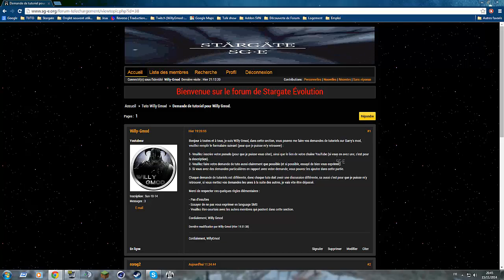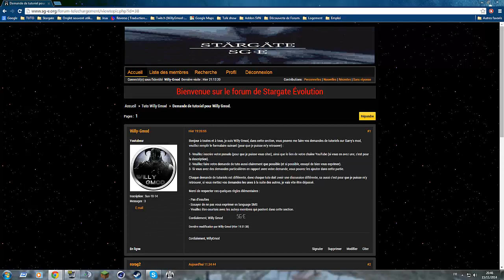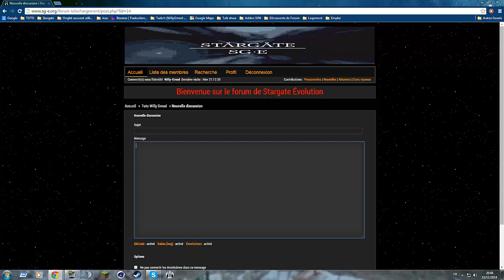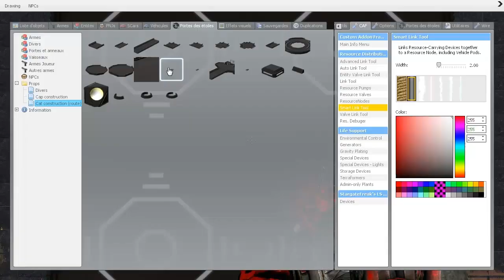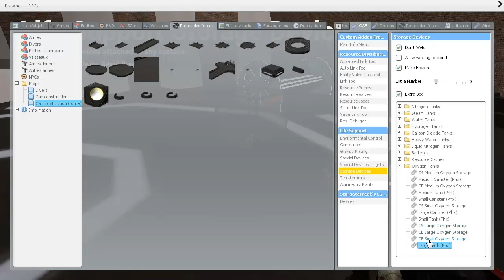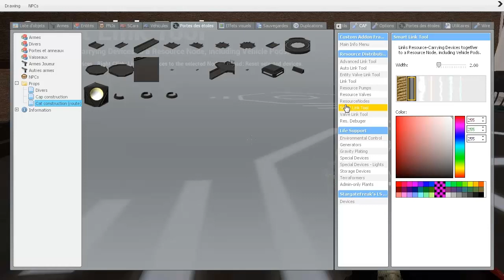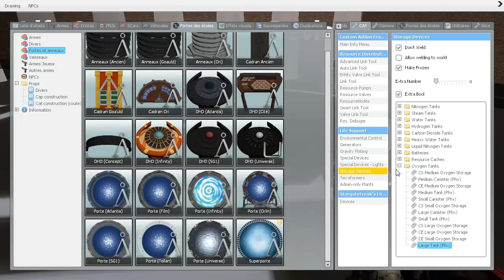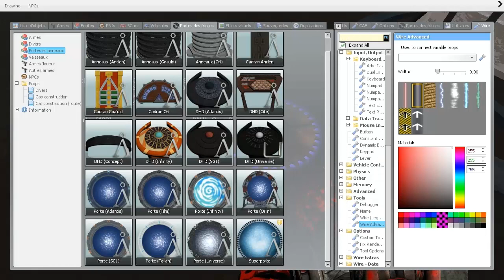[TUTO] Se construire une planète dans Garry's mod. En FR et HD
Bonjour à toutes et à tous, dans ce tuto, je me fait une planète (ou tout du moins une base à l'intérieur :)

Si vous souhaitez me demander des TUTOS sur ce jeu, n'hésitez pas à me le demander :)

ATTENTION : Il vous faut le Carter's Addon Pack (CAP) ainsi que le Wiremod pour que la portes et les anneaux fonctionnent, voici les liens pour vous les procurer :

Liste des addons utiliser (ils sont tous disponible sur Steam) :

- Carter's Addon Pack (CAP)
- SB_Battlegrounds_R2
- Wiremod